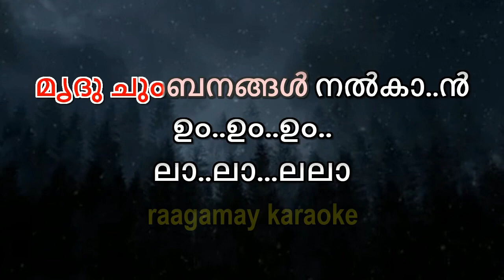Tharapadham Unplugged Karaoke Lyrics Ishaan Dev